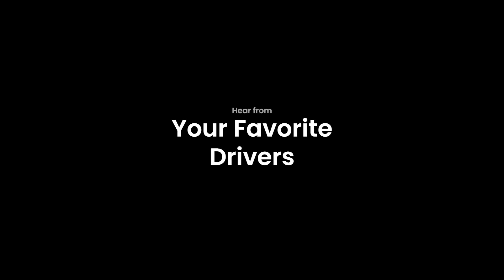SRA: Grid Report | S2 E1 | Spice-a-lona